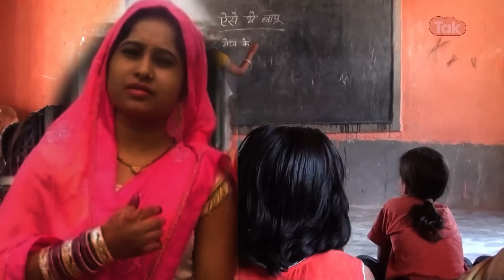बीवी ने स्कूल हेडमास्टर के साथ रोमांस की सारी हदें की पार, टीचर बनते ही मजदूर पति को दिखाया असली रंग